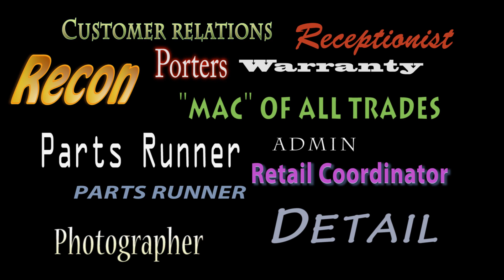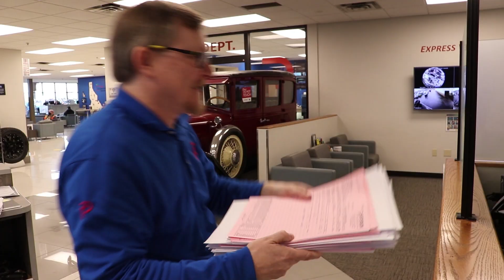Peterson's Hidden Figures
A big shout out to our support staff! They are the behind the scenes crew that makes Peterson's run smoothly. They are the definition of essential and we sure do appreciate them. Thank you!